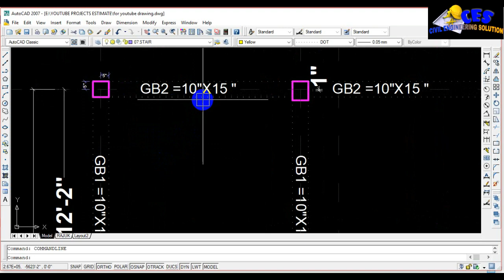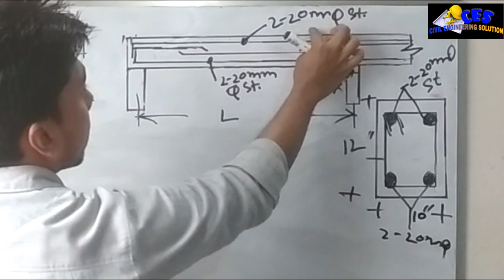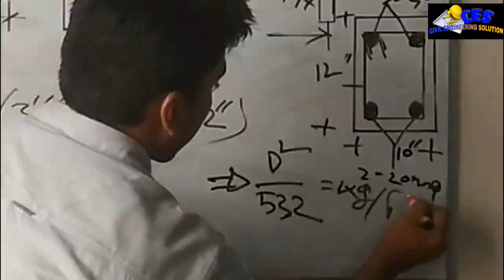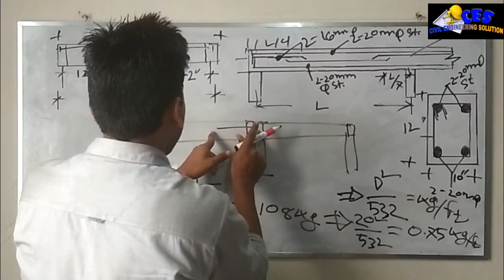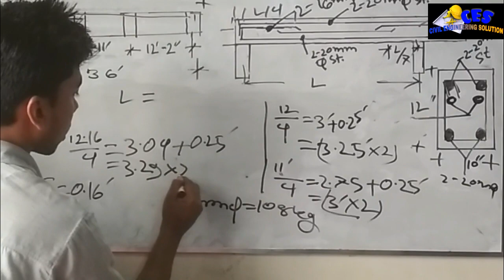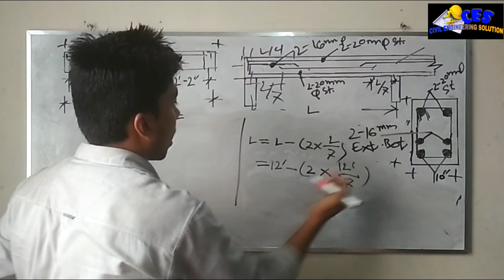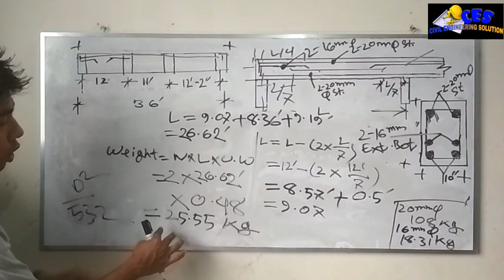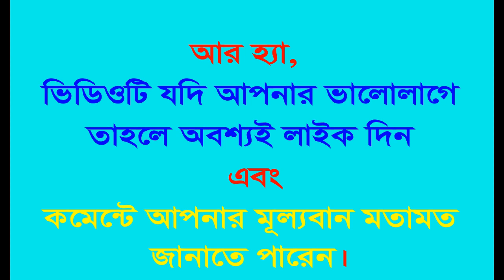Civil Engineering Estimate.(PART-9)[GRADE BEAM REINFORCEMENT]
সিভিল ইঞ্জিনিয়ারিং এস্টিমেট নিয়ে এটা আমাদের ৯ম পর্ব। আপনারা সম্পূর্ণ টিউটোরিয়ালটি দেখুন এবং কমেন্টে আপনার কোন প্রশ্ন এবং মতামত জানাতে পারেন। আপনারা আমাদের ফেসবুক গ্রুপে জয়েন করুন।  আমাদের ফেসবুক গ্রুপের লিংক :

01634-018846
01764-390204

How to estimate building cost,
How to estimate building materials for home construction,
How to estimate building ,
How to estimate building a house,
How to estimate building materials,
How to estimate building bangla,
Civil engineering estimate bangla,
Civil engineering,
civil engineering estimation formulas,
civil work estimate in excel,
types of estimation in civil engineering,
civil engineering estimate bangla pdf,
civil engineering estimate formula pdf,
civil work estimate calculator,
estimating and costing in civil engineering diploma,
estimating and costing in civil engineering diploma pdf,
estimate of building in excel,
sample detailed estimate of building,
estimation of building pdf,
estimation of a building with plan pdf,
types of construction estimates,
free construction cost estimator,
estimation of building by centre line method,
detailed estimate of rcc building excel,
building estimate format in excel,
building estimate sample,
design and estimation of residential building pdf,
construction cost calculator india 2018,
house construction cost calculator excel,
duplex house construction cost in india,
construction cost for 1200 sq ft,
cost estimation techniques in construction projects,
apartment building cost calculator,
list of construction cost,
civil engineering bangla book pdf,
civil engineering bangla meaning,
civil engineering solution,
civil engineering estimate book bangla pdf,
pile estimate bangla,
building construction estimate in bangladesh,
rcc roof materials calculator
rcc roof cost calculator,
concrete calculator,
1 2 4 concrete mix calculator,
how to calculate steel in rcc slab,
slab calculator,
how to calculate rcc wall,
sand and cement calculator,
footing cost calculator,
concrete foundation cost per linear foot,
concrete foundation calculator,
estimation of column footing,
cost of poured concrete foundation walls,
basement foundation cost per square foot,
addition foundation cost,
concrete block foundation cost,
estimation of rcc column,
column estimate,
column reinforcement design,
pile estimate bangla,
estimation of column reinforcement,
slab reinforcement estimate bangla,
estimation of pile foundation,
বিল্ডিং এর এস্টিমেট,
সিভিল ইঞ্জিনিয়ারিং এর কিছু দরকারি বই,
সিভিল ইঞ্জিনিয়ারিং বেসিক নলেজ,
সিভিল ইঞ্জিনিয়ারিং ম্যাটেরিয়ালস,
সিভিল ইঞ্জিনিয়ারিং প্রজেক্ট বই,
সিভিল ইঞ্জিনিয়ারিং হিসাব,
ডিপ্লোমা সিভিল ইঞ্জিনিয়ারিং বই pdf,
বাড়ির এস্টিমেট,
দেয়ালে ইটের হিসাব,
ইটের হিসাব বের করার নিয়ম,
ইটের দেয়ালের হিসাব,
ইটের গাঁথুনির হিসাব,
ইটের গাথুনির কাজ,
ইটের সলিং হিসাব,
ইটের গাঁথুনির সিমেন্টের হিসাব,
ইটের মাপ কত ইঞ্চি,